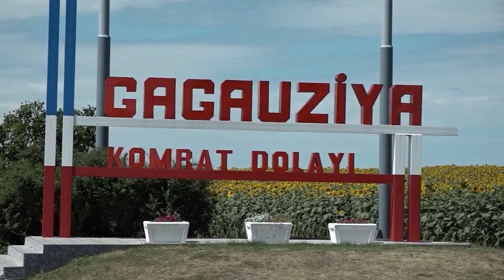ГУЦУЛ ЦЕНТРАЛЬНЫЕ ВЛАСТИ ХОТЯТ ЛИШИТЬ НАДБАВКИ В 2000 ЛЕЕВ ПЕНСИОНЕРОВ